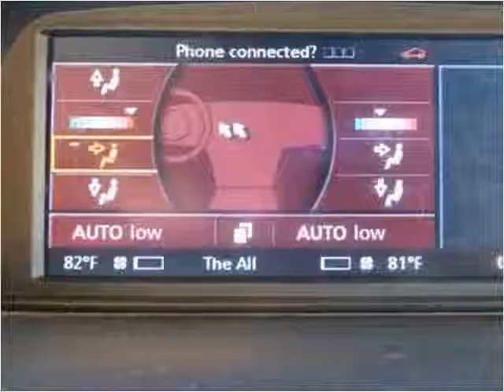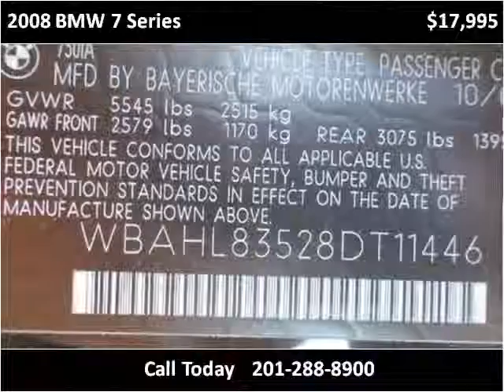2008 BMW 7 Series Used Cars Teterboro NJ